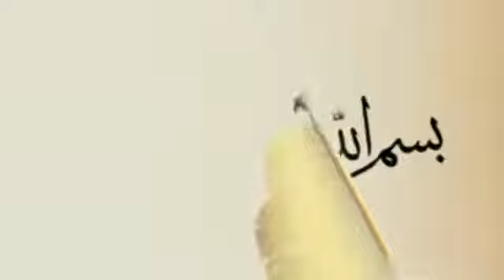Stories Of The Prophets 26~Dawud David AS Part 2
Taken from channel soukislam